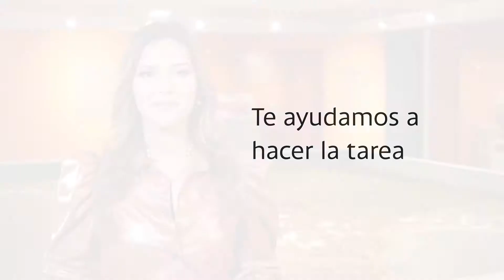Fundación de la ciudad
¿Cómo sabemos que Panamá Viejo se fundó en 1519?
Dale play a este video y descúbrelo. Gracias al Patronato Panamá Viejo y Banistmo.